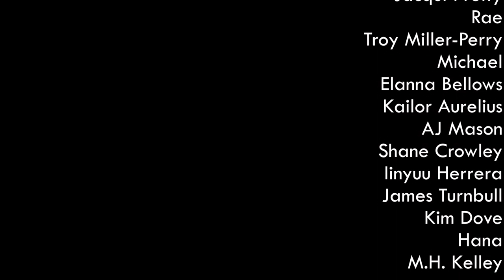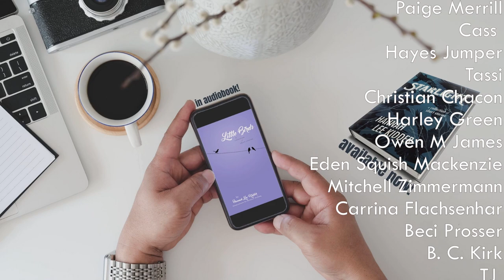How to Publish Your First Short Story | tips, shortcuts, best practices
Ready to publish your short stories? Here are twelve tips for maximizing your chances at getting pieces accepted to lit journals, magazines, and anthologies.

Do you want to see a video of me going through the full short story publishing process? Let me know in a comment!

0:00 - Getting Started
0:58 - Preparing the story
1:36 - Submission Guidelines
2:18 - Niche Calls
2:42 - First Publications
3:30 - Mass Submissions
5:13 - Tracking Submissions
5:52 - Publishing Websites
6:14 - Dealing with Rejections
6:49 - Writer Bios/Cover Letters
7:50 - Writing Portfolio
8:33 - Publish Contracts
9:59 - Self-Publishing Short Stories
10:30 - Want a full publishing walkthrough?

80829

NOVELPAD (only I get rewarded but ilysm and I know you'll love it)